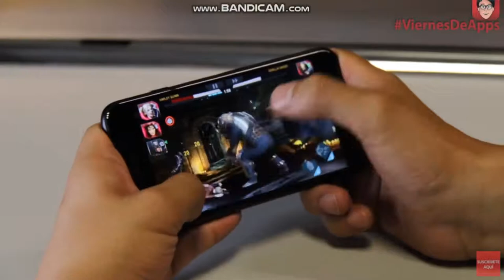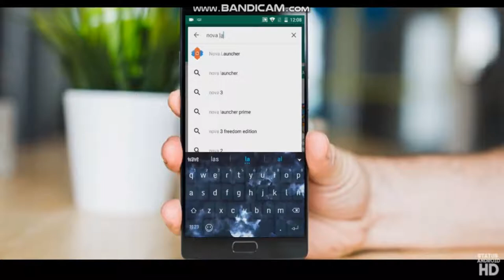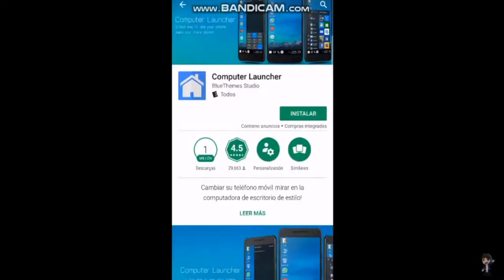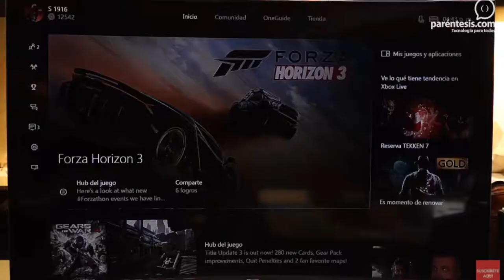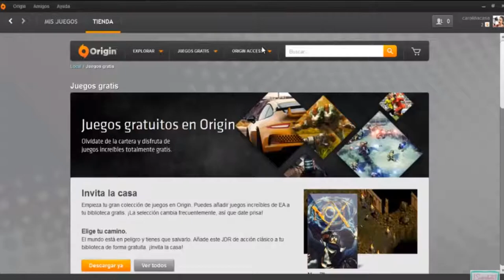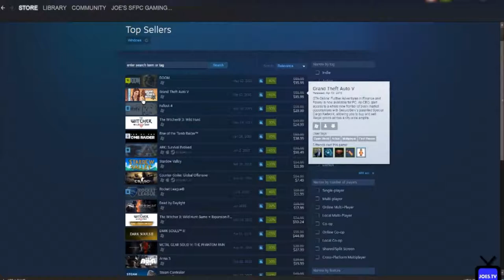El rincón del Gamer: juegos de móviles, ¿malos para la industria de consolas?